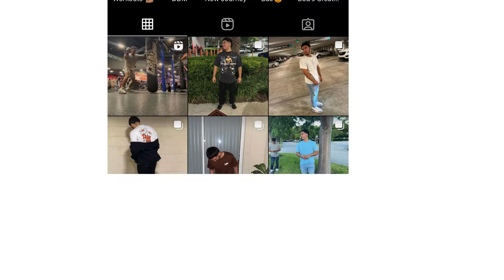LeBron Fan Reacts To LeBron & Bronny! SUNS at LAKERS | NBA PRESEASON